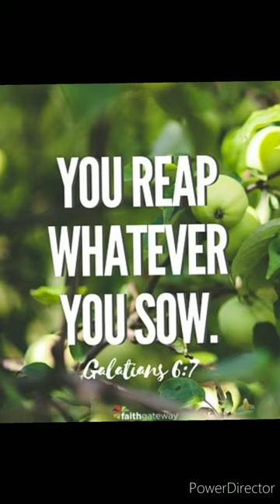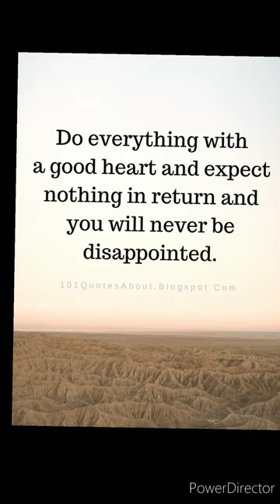Do good for others it will come back in unexpected way.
ALWAYS DO THE BEST. 🤗.